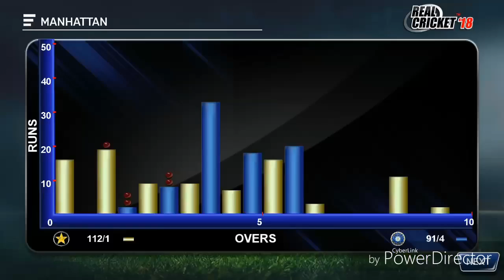KHOLI VIRAT IND VS PAK CRICKET GAME | TGMG GAMER tamil tamil gaming தமிழ்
Limited Overs Cricket is another type where the number of episodes decides the format and length of the game. Both the teams get to play a single inning and thus results are determined

TGMG GAMER

MUSLIC
REUSE ALLOWED
REUSABLE VIDEOS
REUSABLE AUDIO
REUSABLE MUSLIC